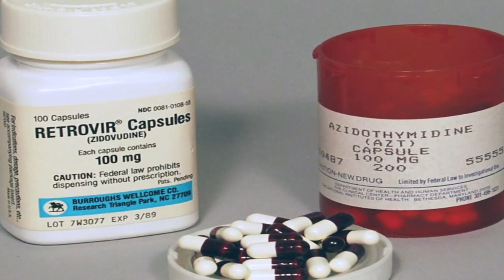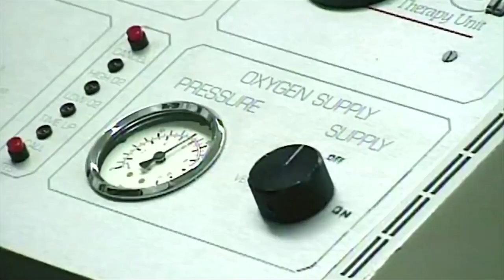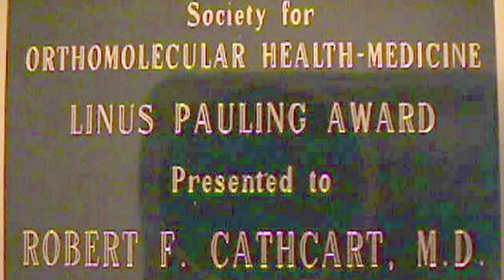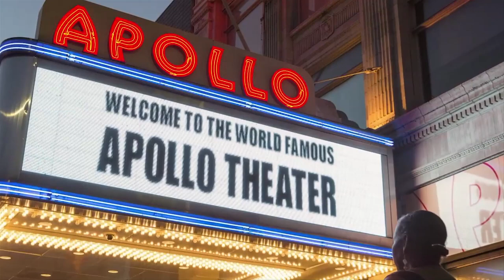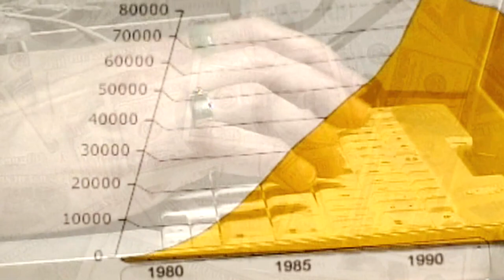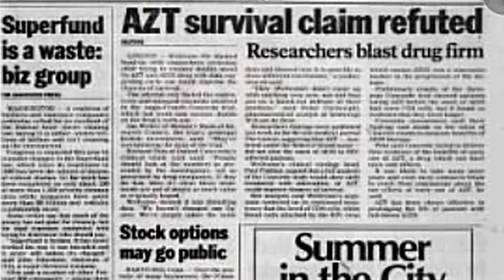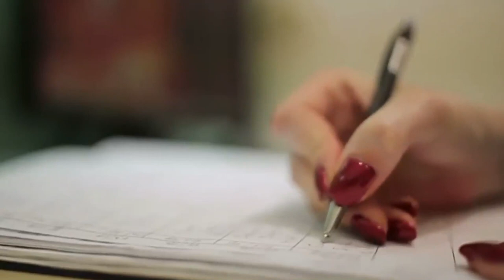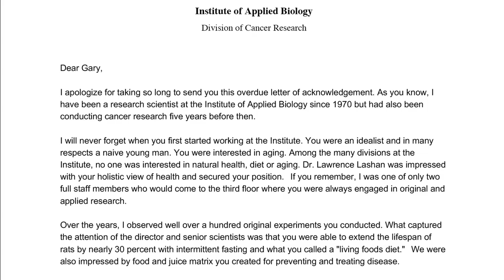AIDS is Not a Death Sentence BIO 42:59 mins